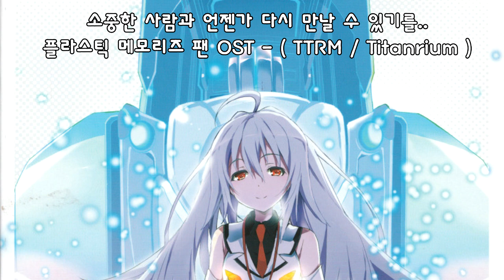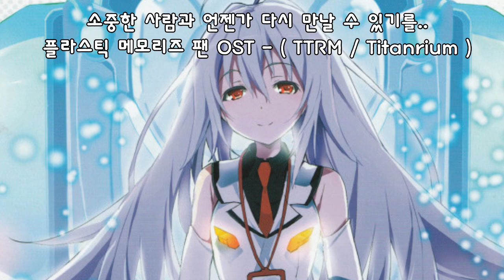플라스틱 메모리즈 Fan OST - 소중한 사람과 언젠가 다시 만날 수 있기를 ( TTRM / Titanrium )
플라스틱 메모리즈 팬 OST

プラスティック・メモリーズ Fan OST

Plastic Memories Fan OST